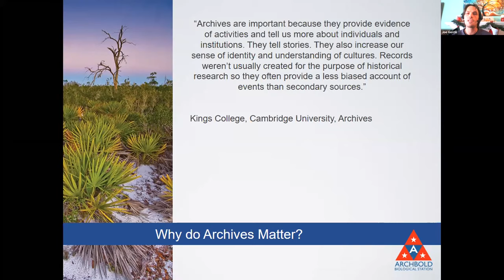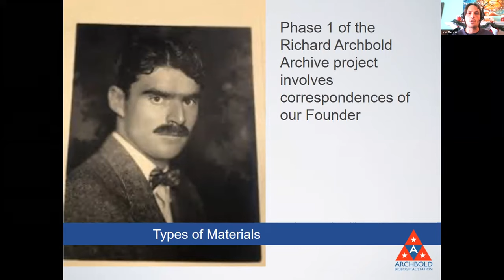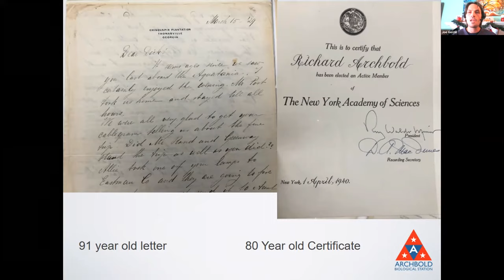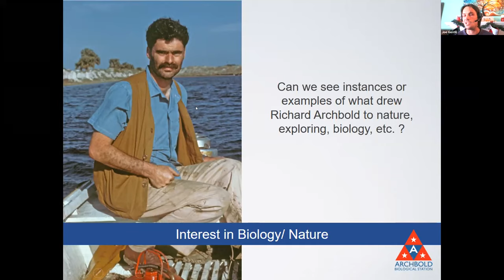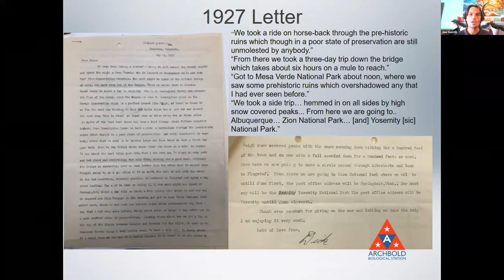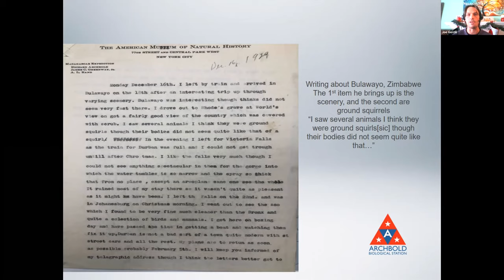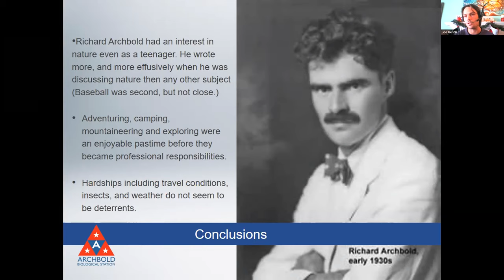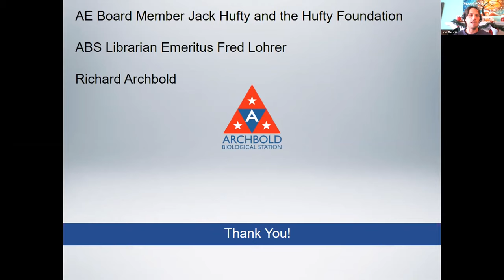Joseph Gentili: "The Richard Archbold Archive: Correspondences of a biological explorer"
History seminar: "The Richard Archbold Archive: Correspondences of a biological explorer." Presented by Joseph Gentili